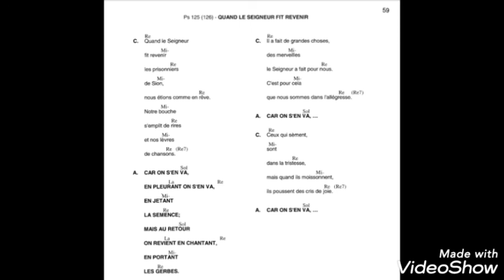Quand le Seigneur fit revenir - Chemin Neocatechumenal